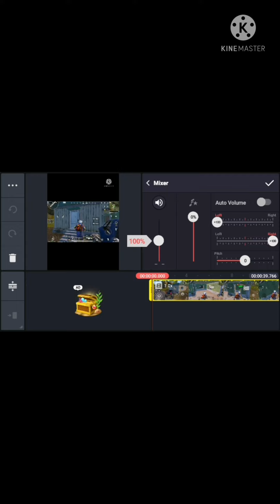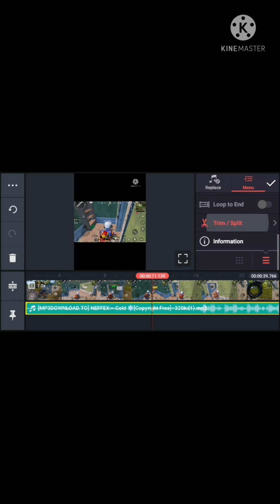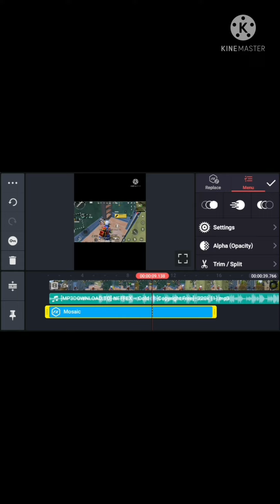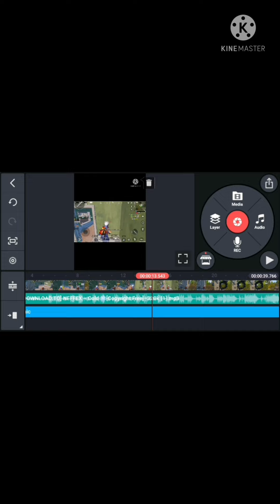kindmaster se song kaise daleln IOS GAMING the_ios_army.. this is a my intagram account